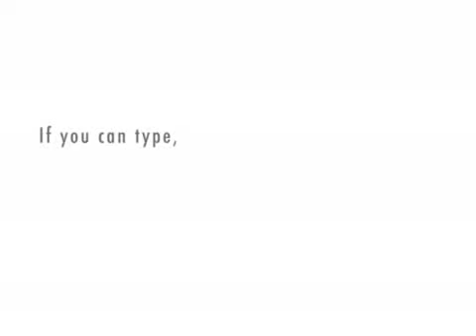La dura realtà (virtuale) - 10a e ultima puntata. Lost!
Decima e ultima puntata della serie.